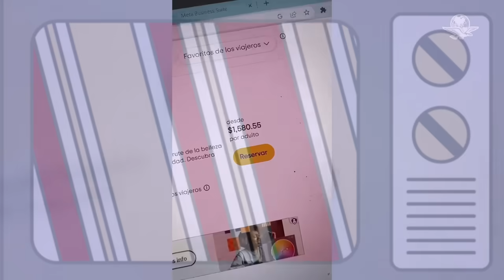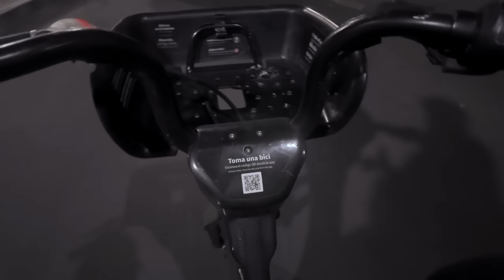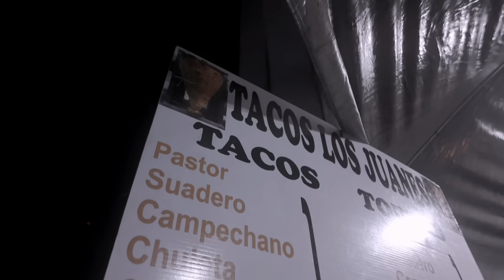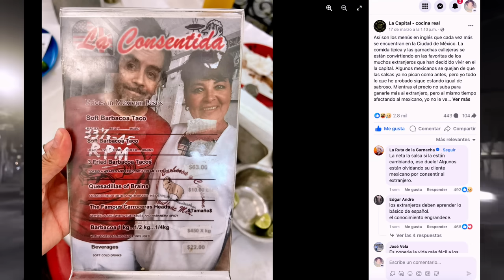Ya NO PICAN las SALSAS por la GENTRIFICACIÓN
🚨 La Ruta de la Garnacha no recibe ningún tipo de pago para reseñar los lugares que verás en el video. Si no nos gusta la comida o la atención, no sacamos el video, no me gusta hablar mal de los lugares por respeto a las familias que viven de el.
El Garnachometro es mi opinión general del lugar con el fin de ser lo más objetivo posible, por si decides visitar el lugar. Cada persona tiene un paladar diferente, entendemos si tú tienes una opinión diferente a la de nosotros. 🚨